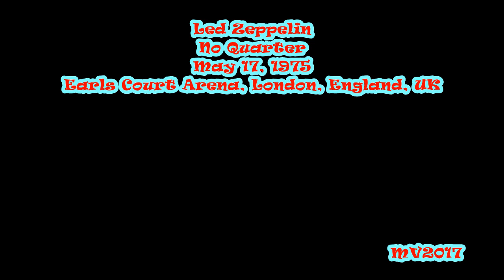No Quarter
Led Zeppelin: May 17, 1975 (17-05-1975) - Earls Court Arena, London, England, UK ... (Audience Recording)

SETLIST:
* Rock and Roll
* Sick Again
* Rain Song
* Kashmir
* Tangerine
* Bron-Y-Aur Stomp
* Trampled Underfoot
* Moby Dick
* Dazed and Confused (incl. Woodstock)
* Black Dog